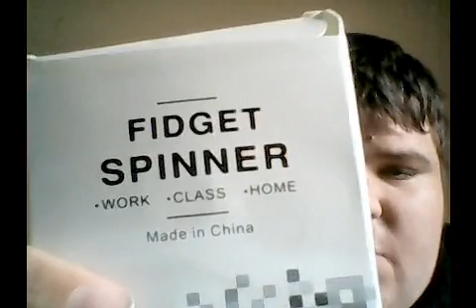Fidget Spinner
Today I show you a Fidget Spinner that my mom won